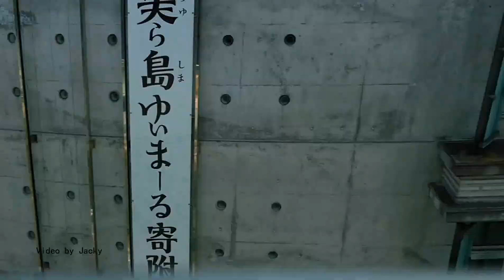沖繩輕軌電車風景